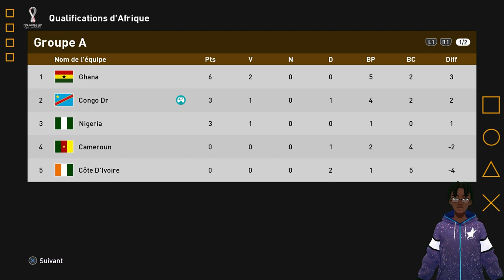PES Efootball 2023 FR ► VERS UNE LÉGENDE #32 - QUALIF COUPE DU MONDE !!! Football Life 2023